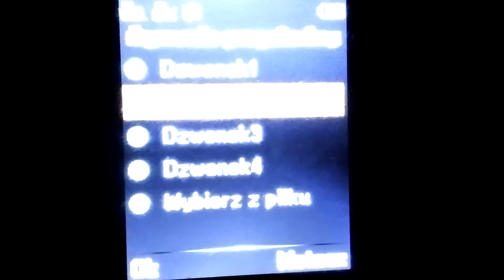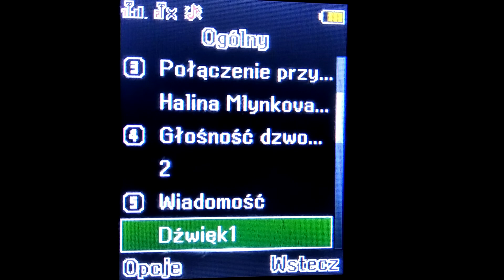myPhone Hammer - Ringtones and SMS Sounds